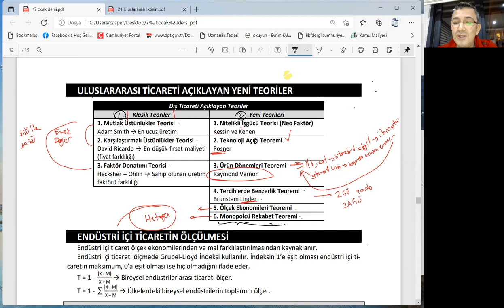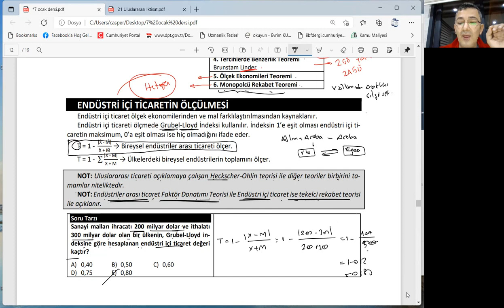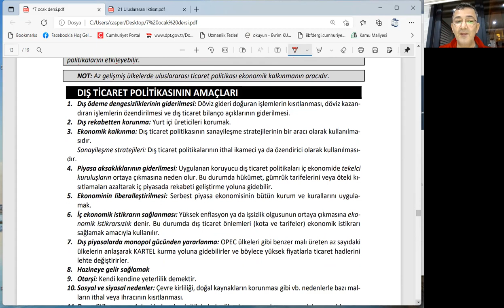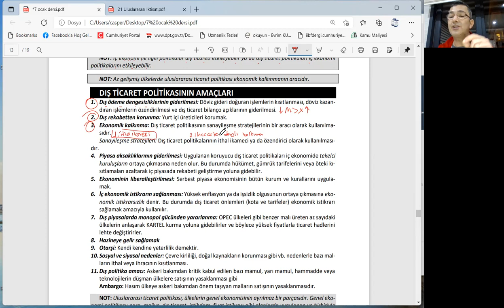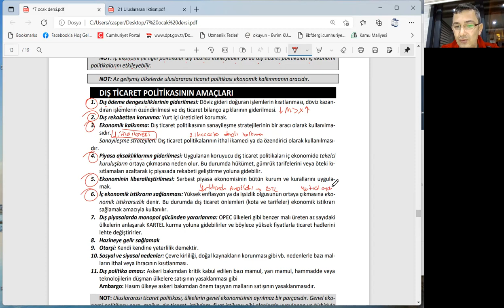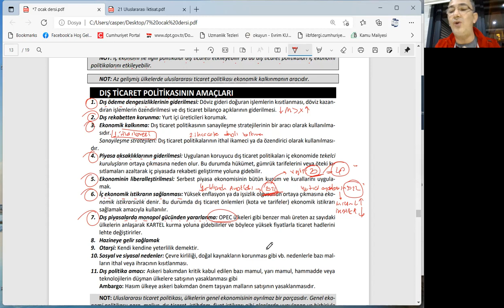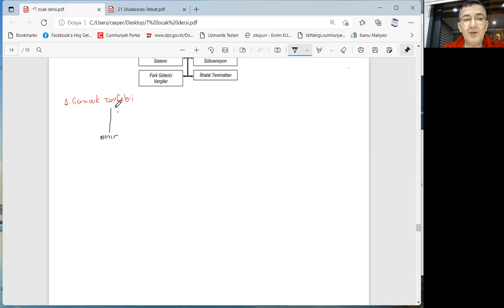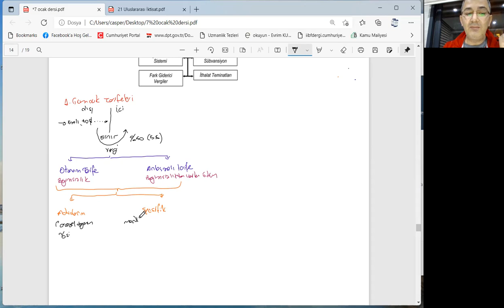Uluslararası İktisat: Ders 5 Endüstri İçi Ticaret, Dış Ticaret Politikasının Amaçları ve Araçları